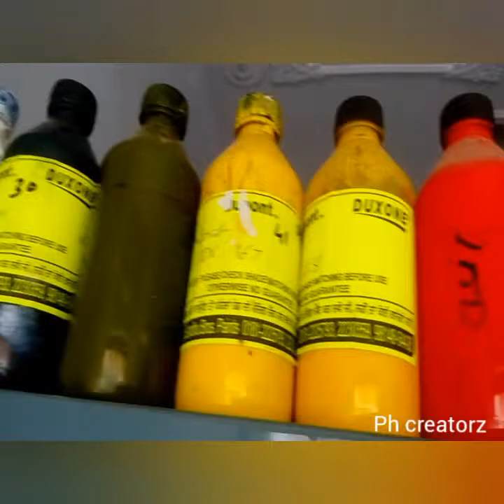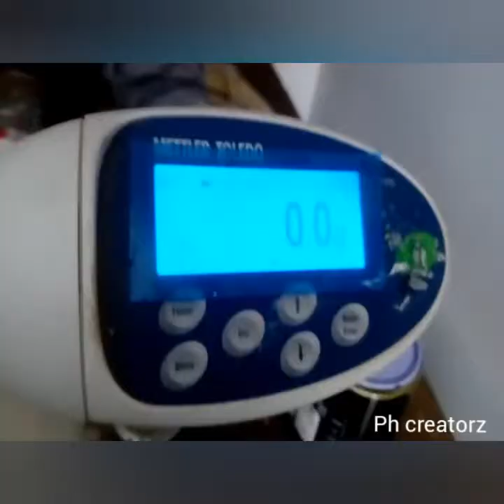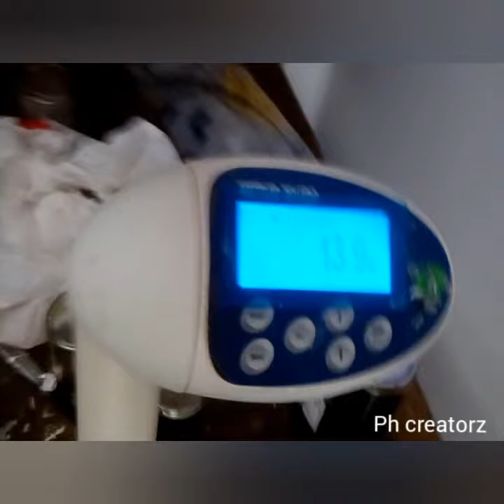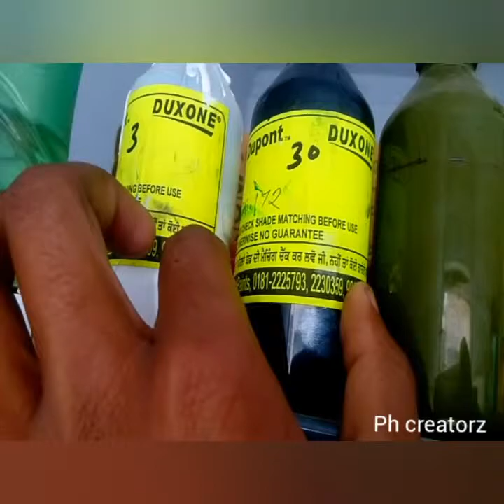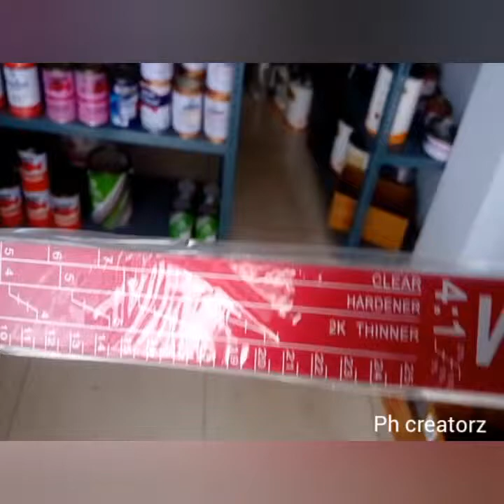Car Paint Shop | All High Quality Imported Colors Paints For Cars Vehicles | Color Codes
Car Paint Shop | All High Quality Imported Colors Paints For Cara Vehicles
All paint available at the shop,there are so many companies paints and colors available here like 2K,PPG,ASPA,MACAW,SUNLAC,SPREY GUNS,POLISH.

how to paint a car,car paint,how to,cars and vehicles panit,cars and paint,cars dipped in paint